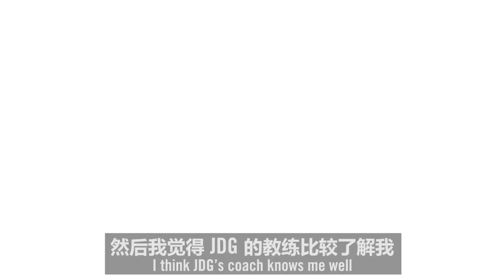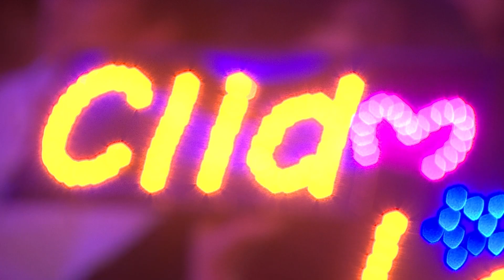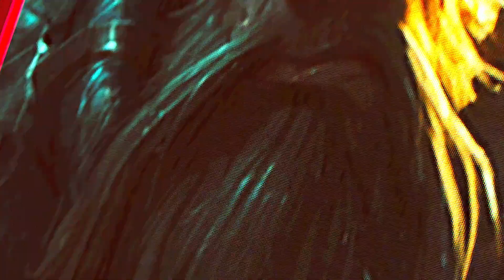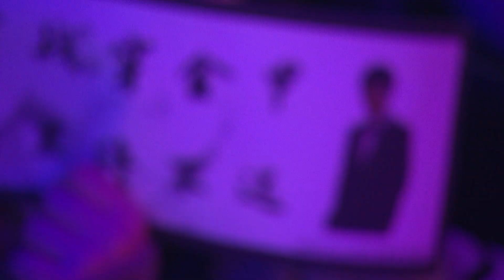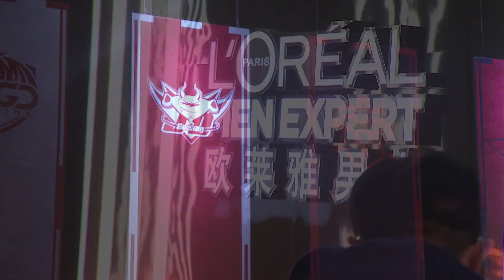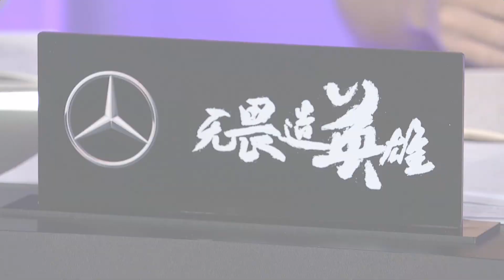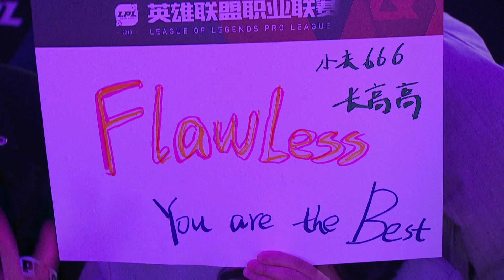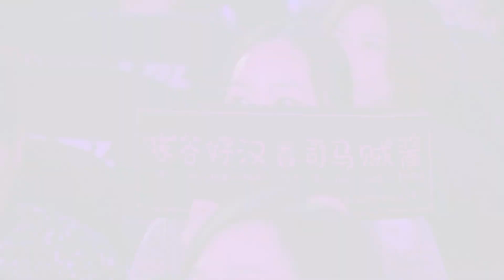【LPL春季賽】第3週 RW vs JDG #1